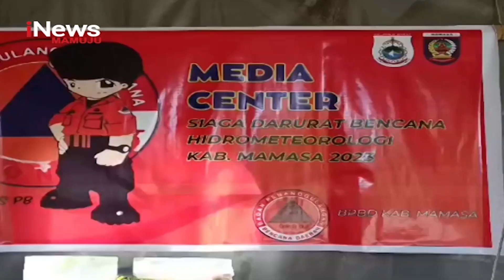Jembatan Diterjang Banjir | iNews Sulbar 07-12-2023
Banjir bandang rusakkan jembatan gantung  di desa indobanua, kecamatan mambi, kabupaten mamasa sulawesi barat. Akibatnya,  jembatan terputus, dan sekitar 20 kepala keluarga warga yang berada di desa tersebut terisolir. Jembatan tersebut menjadi akses  satu –satunya warga, saat hendak keluar dan masuk kampong.